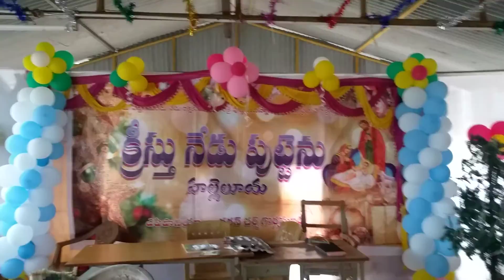Gorlamudi epiphaniya Lutheran church Sunday school Christmas 2019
Gorlamudi epiphaniya Lutheran church construction bhimavaram mdl west godavary dt AP India 534208